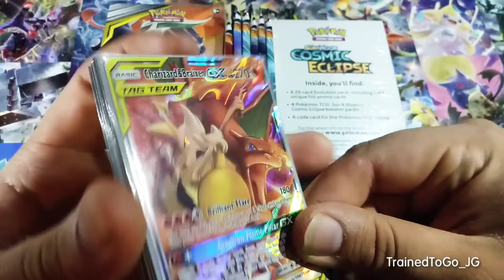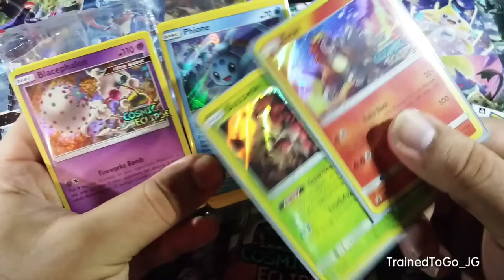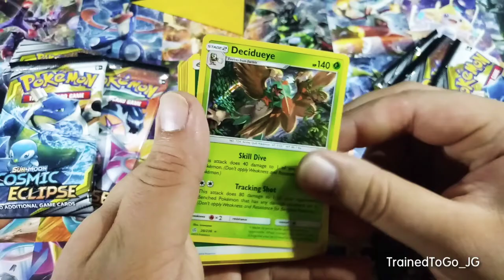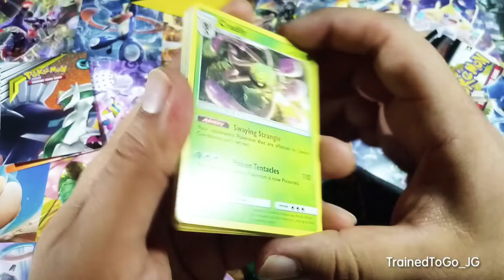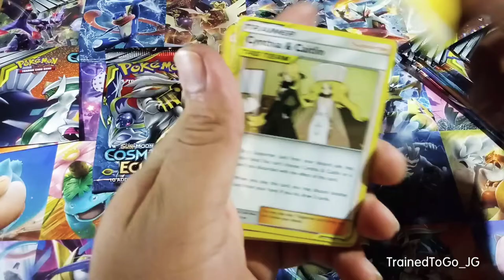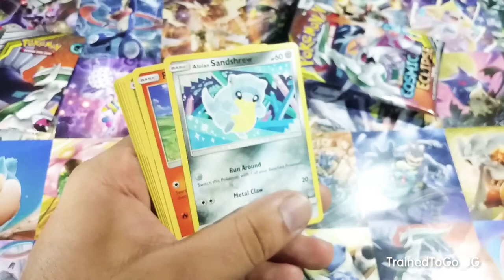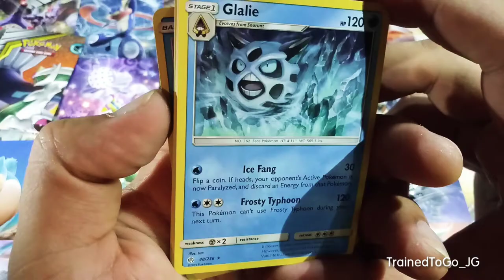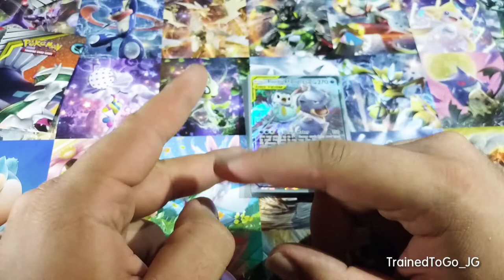*EARLY* Over a Dozen Cosmic Eclipse Pokémon packs Opened! (2 prerelease kits and 6 extra boosters)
On this episode we bring you a early look at the latest Pokemon set, Cosmic Eclipse! We open 2 Build and Battle Prerelease kits AND 6 additional booster packs for a total of 14 booster packs here!

Any and all feedback is greatly appreciated. Thank you very much for tuning in.